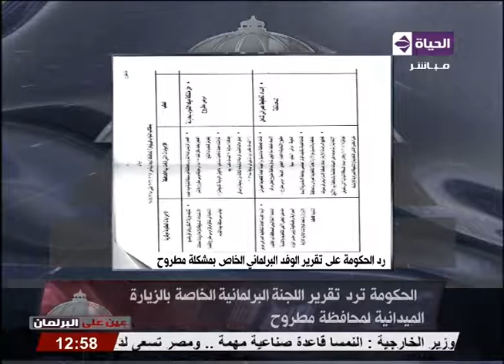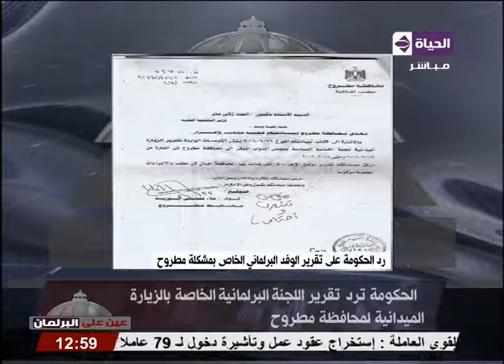عين على البرلمان - الحكومة ترد تقرير اللجنة البرلمانية الخاصة بالزيارة الميدانية لمحافظة مطروح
عين على البرلمان مع شريف بركات